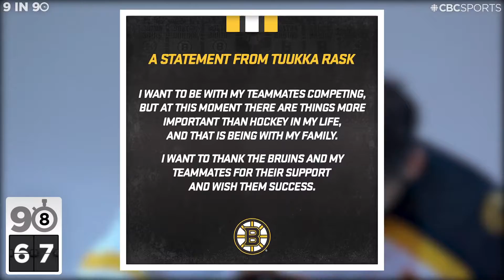2020 NHL Playoff Surprises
Surprises in the postseason come in all shapes and sizes and here are nine that have already happened this year.